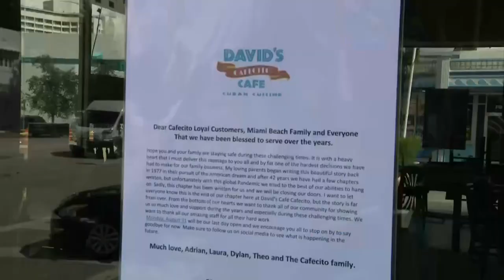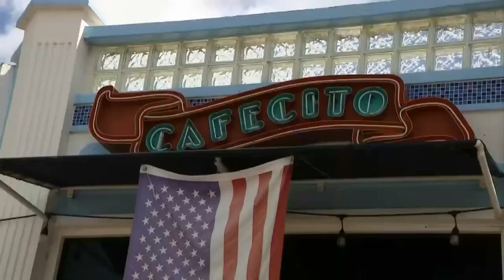David's Cafe Cafecito On Miami Beach Closes After 42 Years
CBS4's Brooke Shafer reports the struggles amid the coronavirus pandemic proved to be too much.